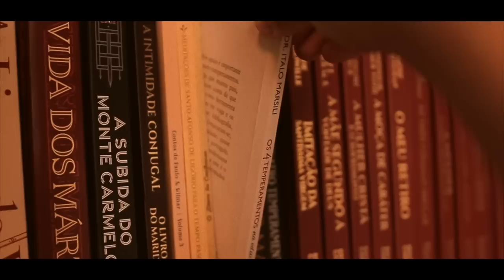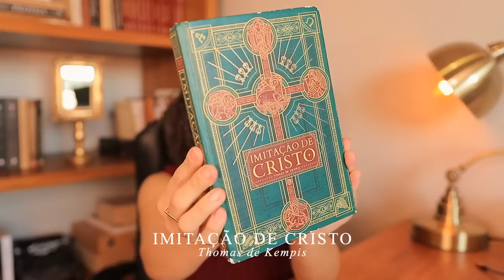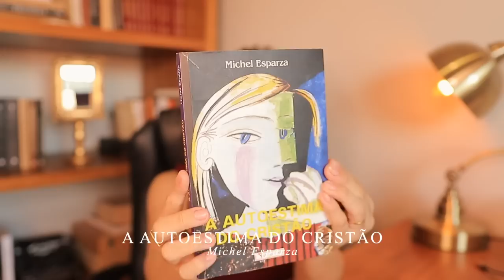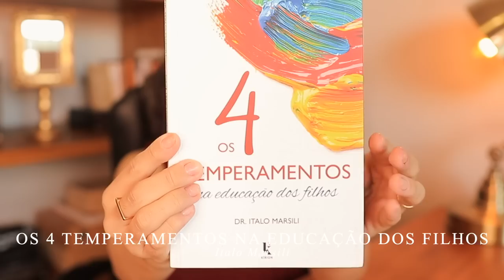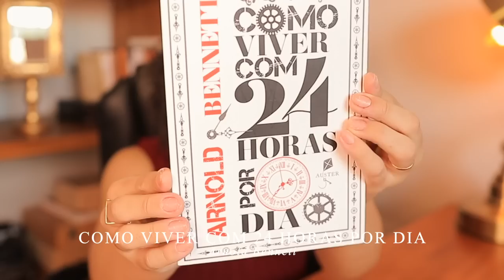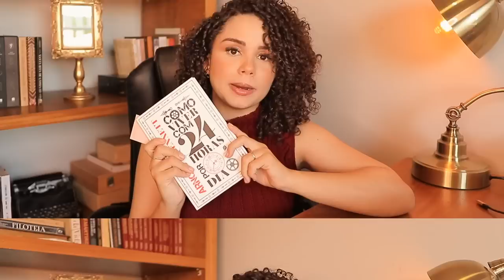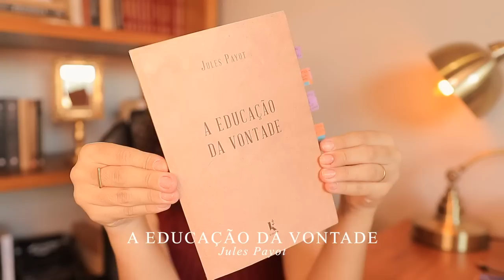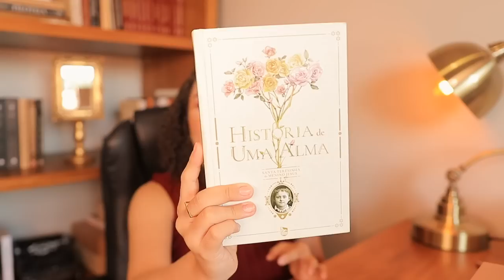10 livros que mudaram minha vida 📚✨